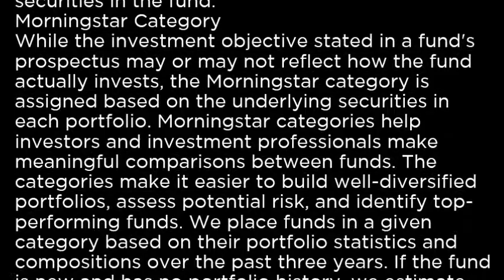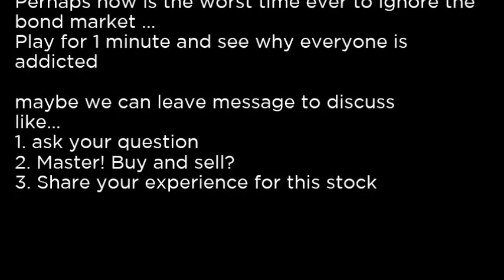DLBL iPath US Treasury Long Bond Bull ETN DLBL buy or sell Buffett read basic